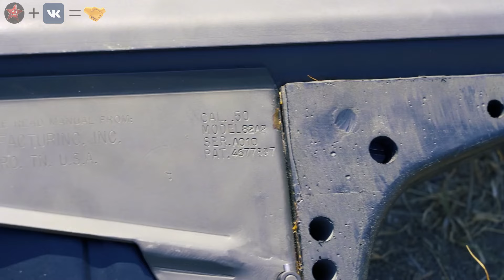Убийца Вертолетов - Barret M82A2 // Brandon Herrera на Русском Языке.